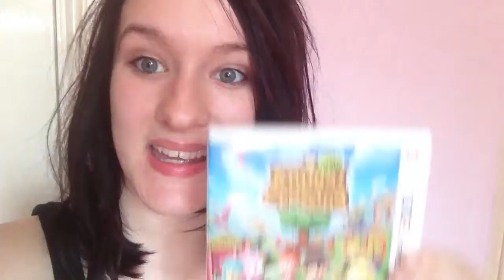ANIMAL CROSSING NEW LEAF ARRIVED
Omgggggggg IT'S HERE AT LAST *-*

...Sorry for the crotch shot. My shorts have failed me.

Also sorry it got cut off at the end, my boyfriend rang me on my IPhone.